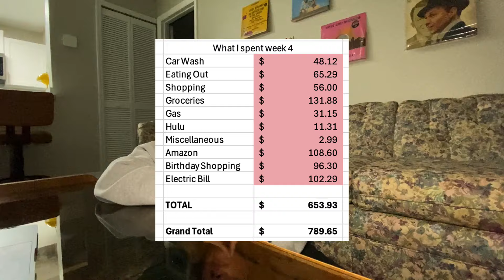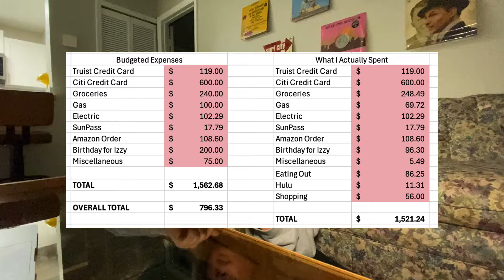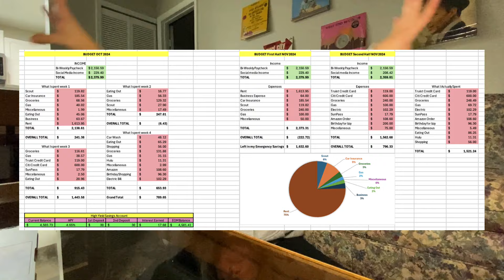Weekly Bank Account Audit $95,000 in DEBT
Join me in my weekly bank account audit as I break down every expense from the past week! 💰 From groceries to unexpected splurges, I’m sharing it all. Let’s stay accountable together and work towards financial freedom.

AMAZON STOREFRONT: